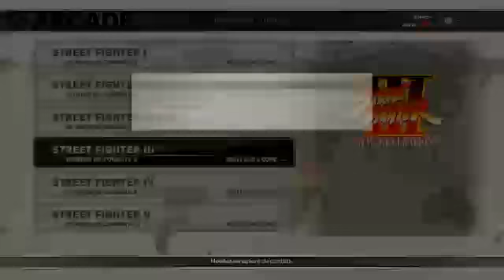Street Figthers V Arcade Edition 3 New Generation